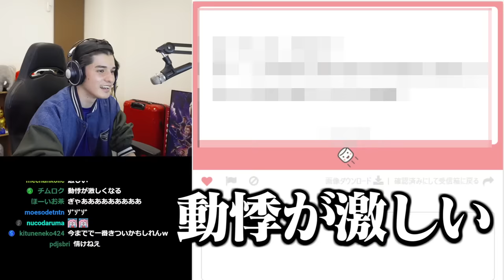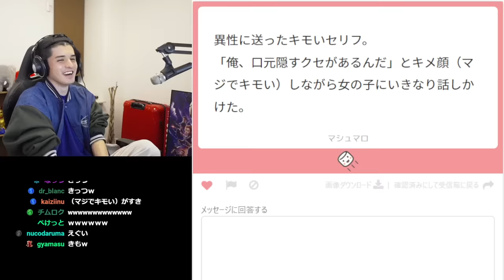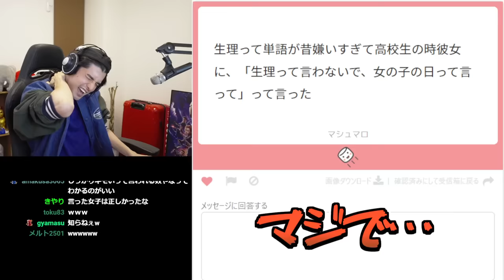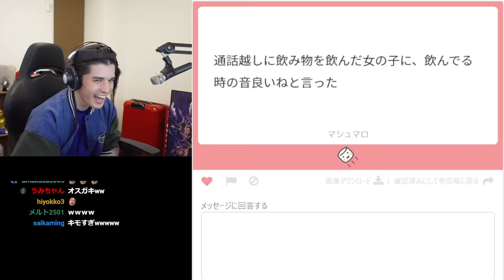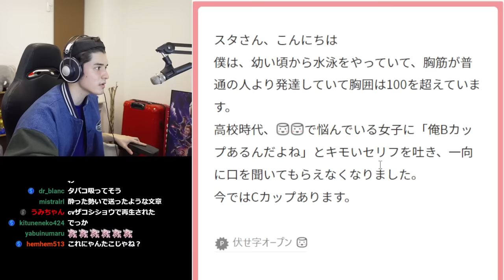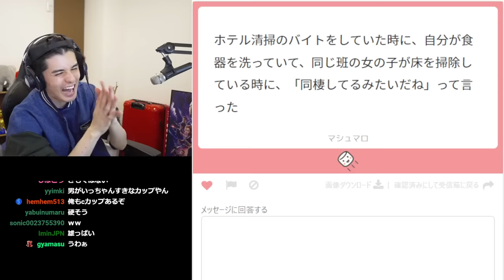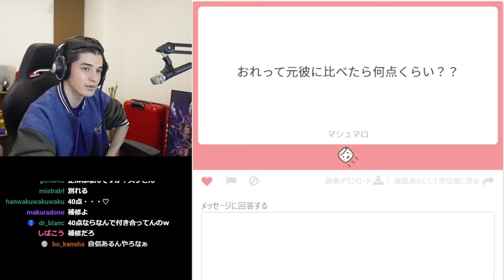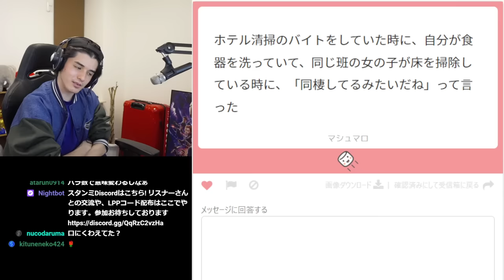【神回】リスナーから募った『異性に言ったキモいセリフ』があまりにもキモすぎて悶絶するスタンミじゃぱん【雑談】